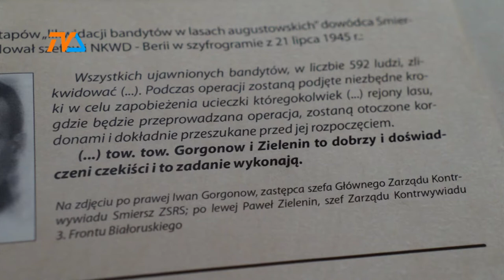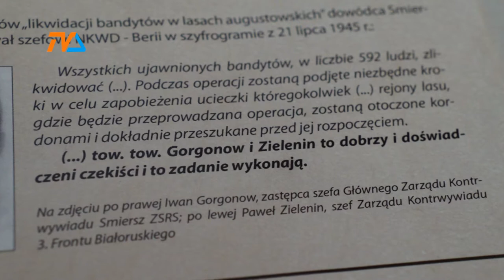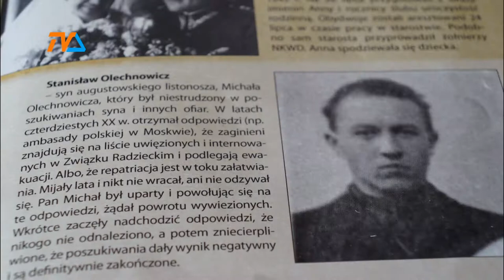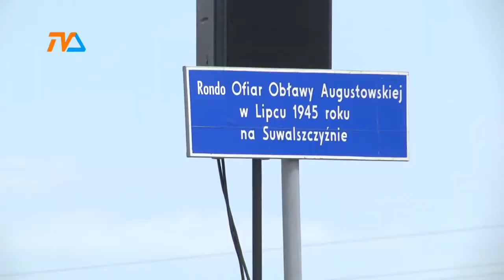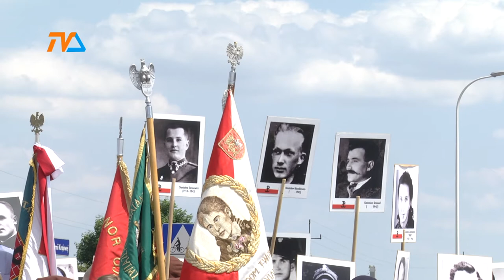Pamiętajmy o Obławie |TVSUWAŁKI